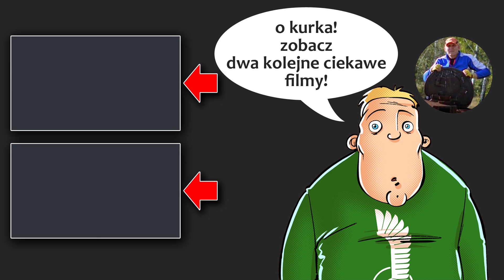Cromwell ciągle bardzo dobry - World of Tanks